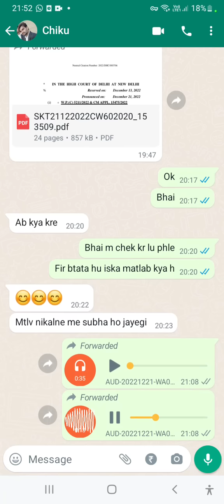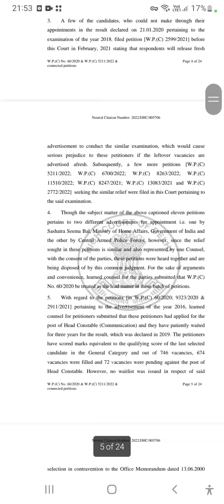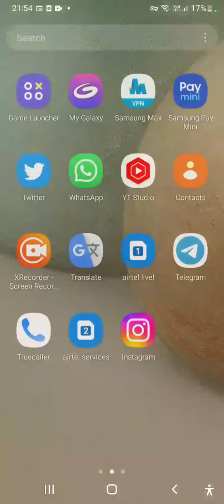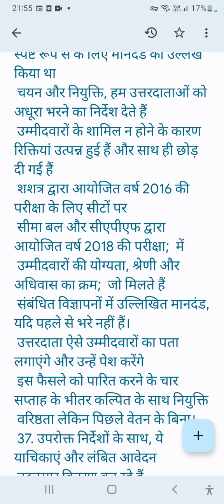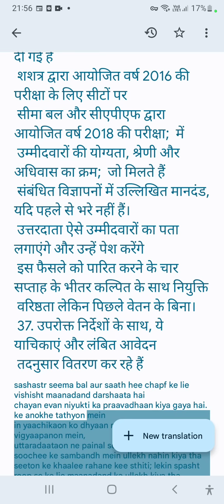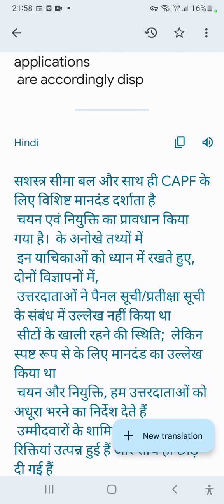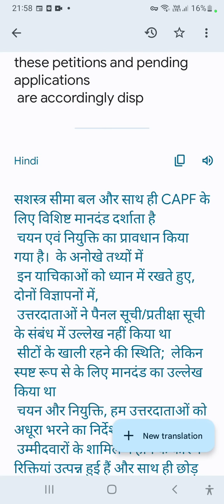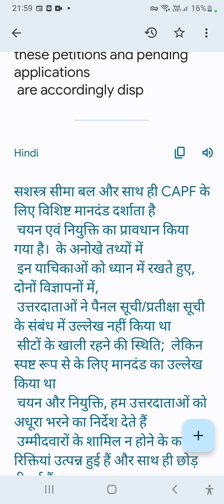बहुत लंबे समय के बाद high कोर्ट ने सुनाया अपना फैसला! sscgd2018 #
massage for all ssc gd students 2018